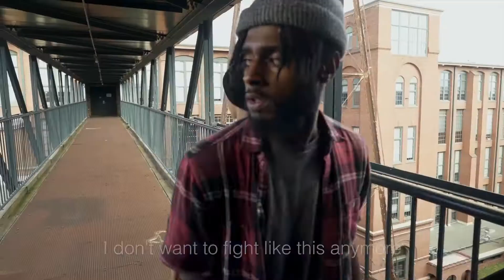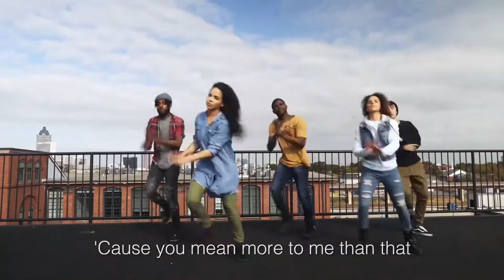Try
Try is from the Everything I Need Dance Moves DVD.

Interested in showing this video in a Church environment? Find this video and ministry resources like it